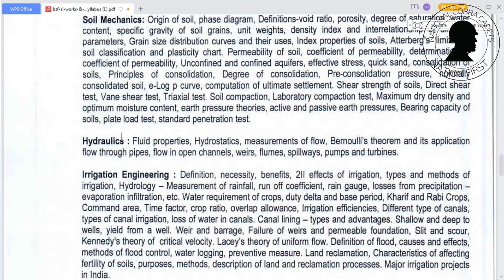Assam Rifles Bridge and Road Syllabus | Interview | Running | पेपर कैसा आता है ? कैसे निकले भर्ती ?